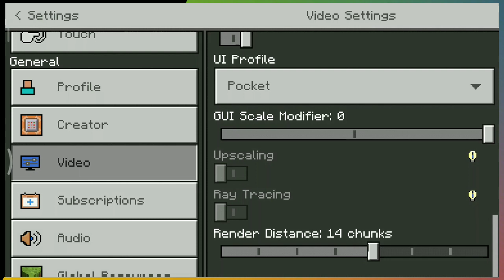New Journey | Minecraft Survival Episode 1